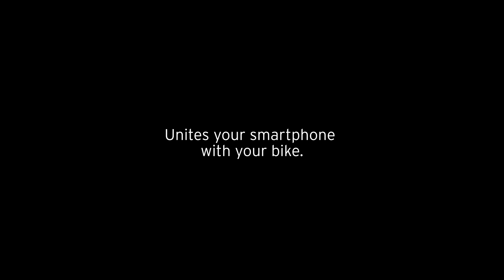COMPIT - the smart command centre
More power, more security, more comfort! With a twist, the COMPIT mobile phone holder can be attached to all common handlebarsand positioned individually. Neat, clean and intelligently interconnected.